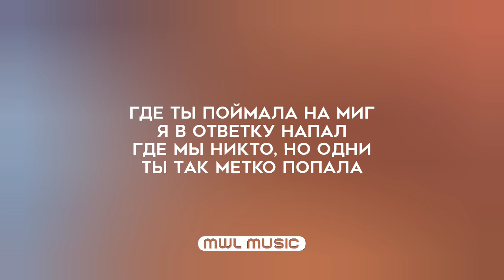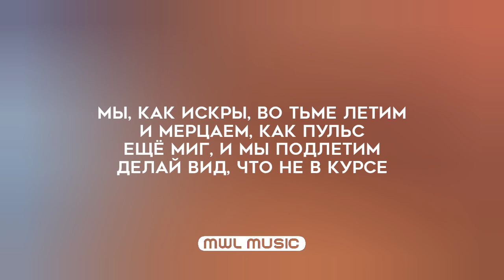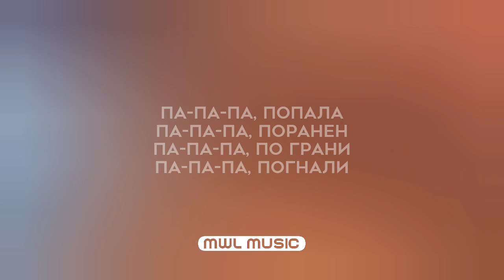NLO – По барам (Текст песни, премьера трека 2022)